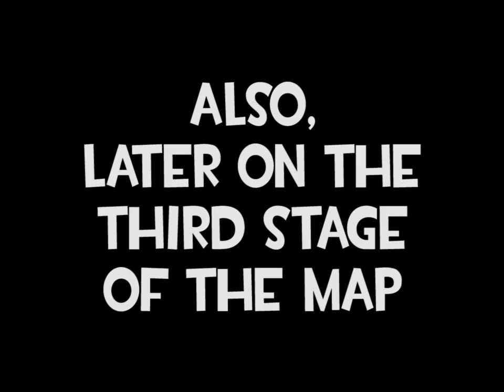One round in Gold Rush with Invisibility Watch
This is a gameplay video of a full round on map pl_goldrush on Team Fortress 2.
Recorded on LNS server. 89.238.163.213:28015 LATE NIGHT SHINANIGANS.
Recorded and played by Mr. Blonde.

Sometimes playing spy can be hard, but this time it went quite smoothly. After recording this I thought of making a full gameplay video rather than a montage, because I didn't make that many mistakes (this time) and also because there aren't much gameplay videos of using invis watch. This video could also be helpful for those who are learning to play spy.